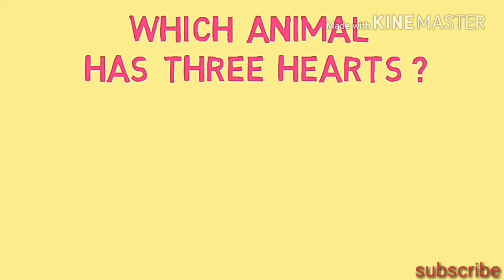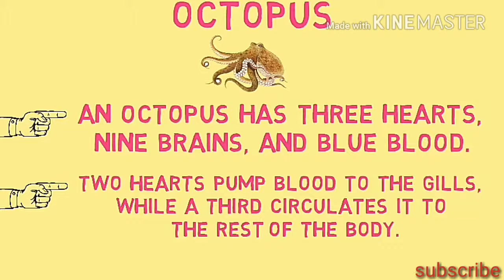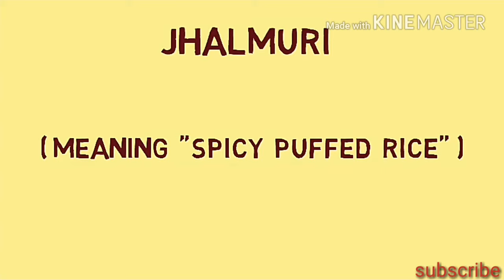Most Brilliant common sense questions & answers | what we call Bhel puri in english ? | Mr.pk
This is the   most brilliant  common sense quetions answers video

don't forget to subscrobe